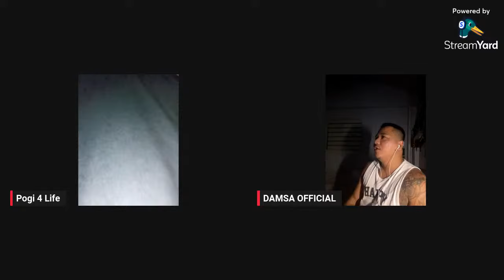SHIGETAKA MIZUNO BIRTHDAY BOXING TOURNAMENT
SHIGETAKA MIZUNO
BIRTHDAY BOXING TOURNAMENT
NOVEMBER 15, 2023
EL RANCHO HOTEL AND CasinO, 4TH FLOOR,
NATIONAL HIGHWAY CANLALAy, BINAN LAGUNA